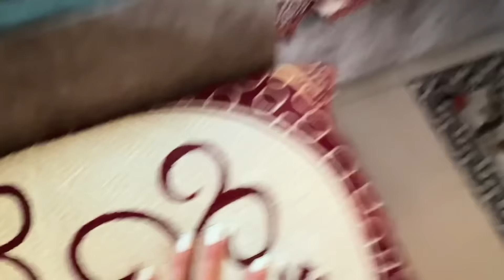Finally Sano Dona Ko Agaman Huney Vayo Hai Ta Chocolatey Niwas Ma 😂